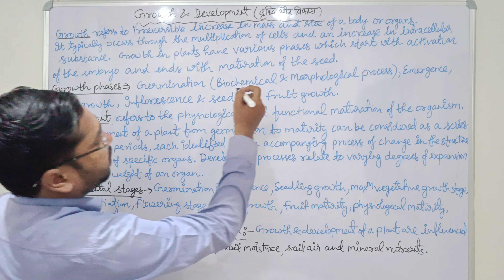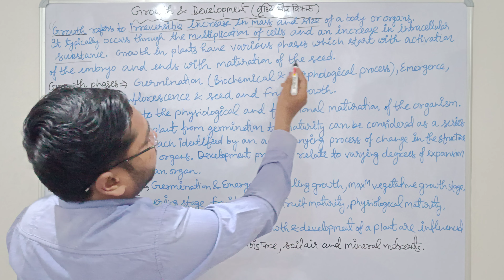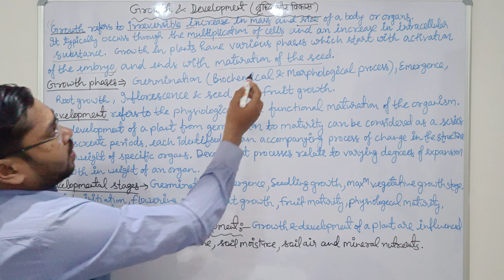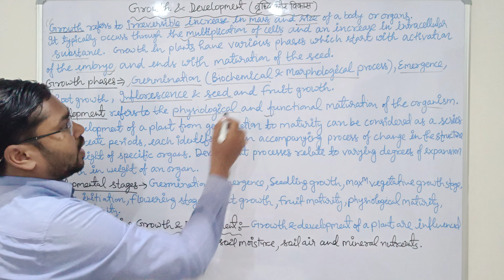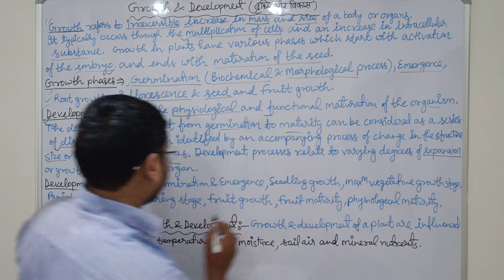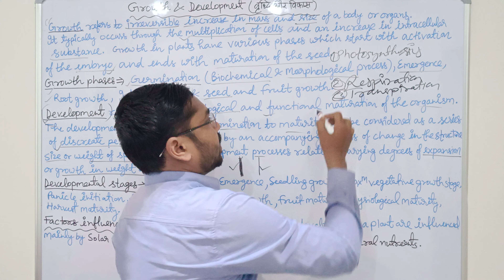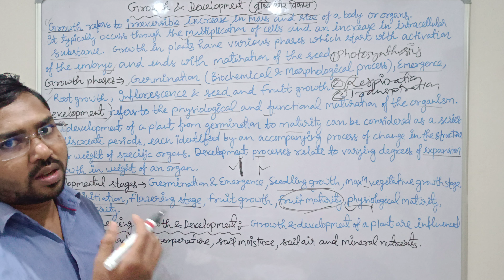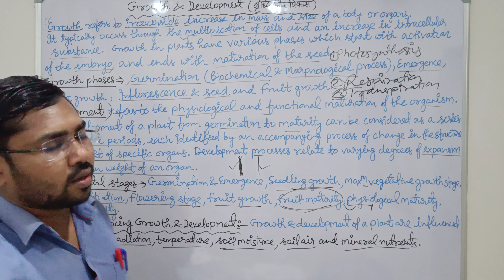Chapter 9: Plant Growth and Development । Factors influencing on Growth & Development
वृद्धि और विकास किसे कहते हैं
Growth phases
Developmental stages
Germination, Emergence, Seeding growth, vegetative growth, panicle initiation, flowering stages, fruit growth and maturity, physiological maturity and harvest maturity

B.Sc. Ag., M.Sc. Ag. (Agronomy) Courses, Notes.
Queries Solved regarding Syllabus
Upcoming videos related to Weed Management.
if any suggestions plz write in the comments section and like this video.

 • Weed Science:1. W...